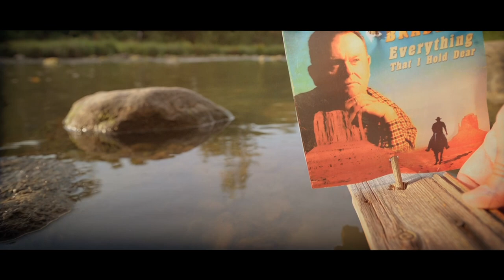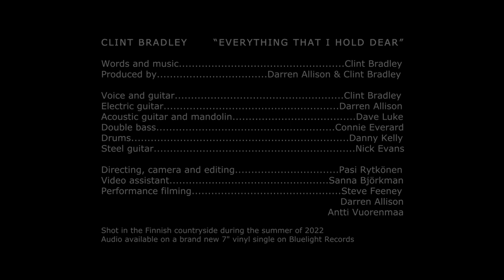Clint Bradley - Everything That I Hold Dear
Written by Clint Bradley - Produced by Darren Allison & Clint Bradley, released by Bluelight records on the September 30th, 2022. Filmed in Finland and the UK and directed by Pasi Rytkönen.